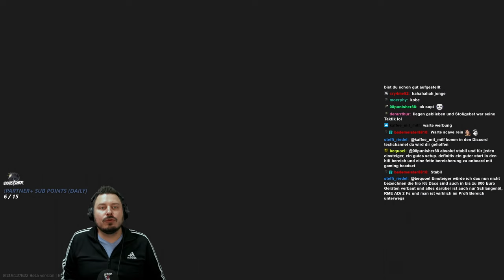Auf der Polizeiwache bei Nacht!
Auf der Polizeiwache bei Nacht, Streets of Tarkov PVP! - Escape from Tarkov Gameplay Deutsch